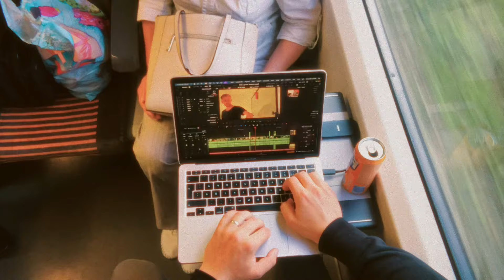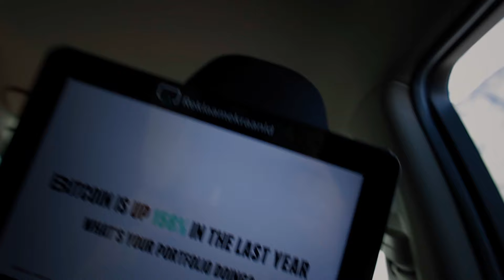Week in a life of a full-time videographer filming events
In this vlog, I went to Tallinn for a 200 km train ride to film 2 events in one day. Did you enjoy the episode?

The camera bag

🎥 MY GEAR:
Cinema Camera
Main lens
YouTube Camera
BMPCC 4K Cage
Follow Focus
Lav Mic
SSD Holder
15mm rods base plate